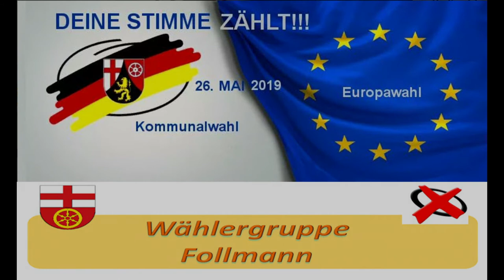Wählergruppe Follmann, Julia Schwarz stellt sich vor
Ihr habt die Wahl ...
am 26. Mai 2019 ist in Rheinland-Pfalz Kommunalwahl.
Die Wählergruppe Follmann hat sich zusammengefunden um den Stillstand zu beenden.
Wir werden anpacken und die eingefahrenen Wege verlassen und neue finden.
Wir wollen alle Binsfelder mitnehmen und sie auffordern sich zu beteiligen.
An alle die das auch wollen - Ihr habt eine große  Chance.

Wir Können - Wir Wollen - Wir Werden

Unterstützen Sie mich als erste Bürgermeisterin dabei.

JULIA SCHWARZ

... ein Mädchen aus und für Binsfeld mit meinem Team die "Wählergruppe Follmann"